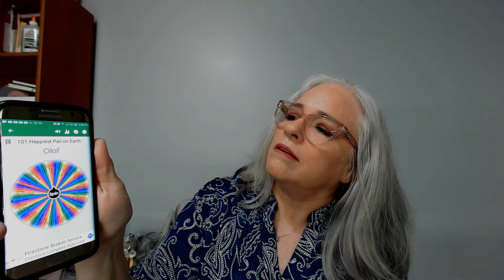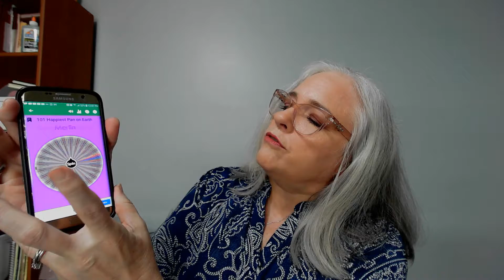101 Magical Pans INTRO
Hey, y'all.  This an introduction to a new (for me) project.  Come join the fun!